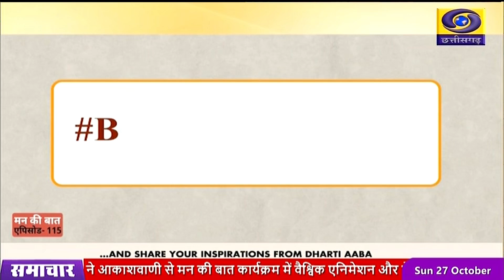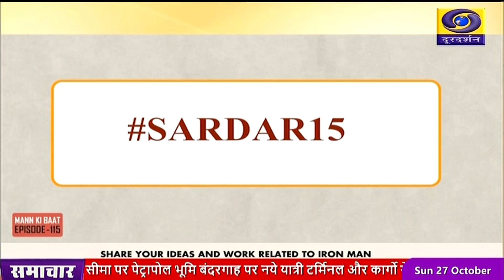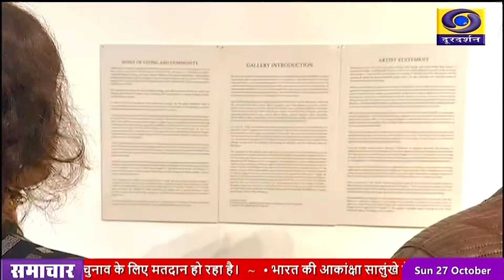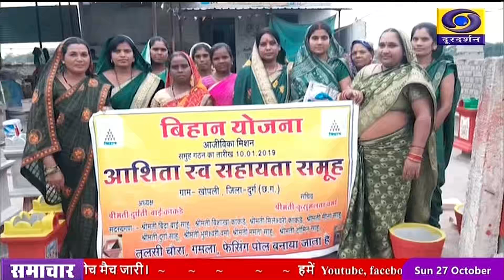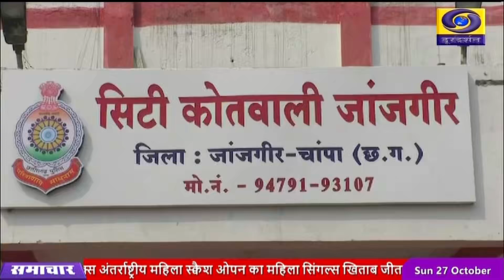DD NEWS CHHATTISGARH DATE 27th OCTOBER 2024, TIME 6 30 PM